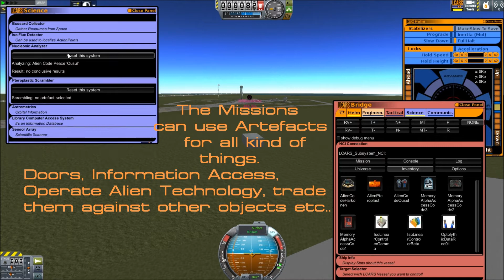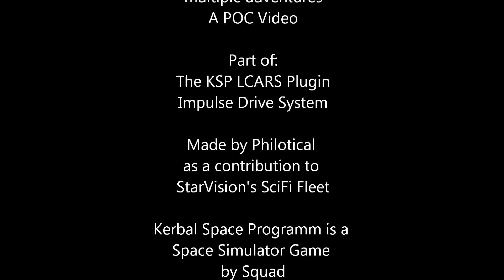KSP LCARS NaturalCauseInc The Star Trek Universe Second POC Mission preview